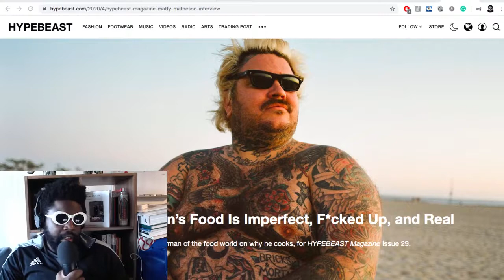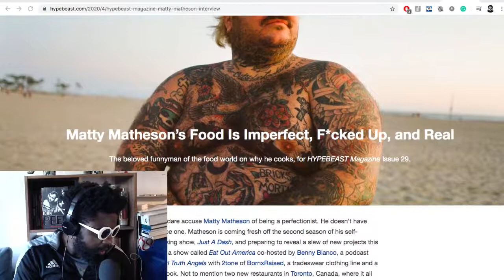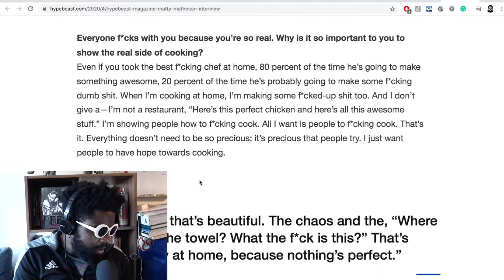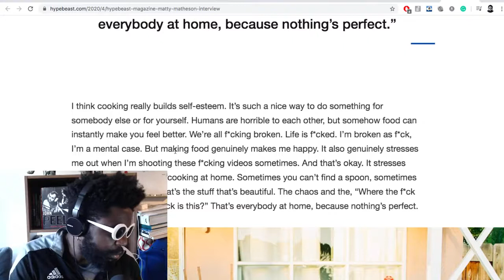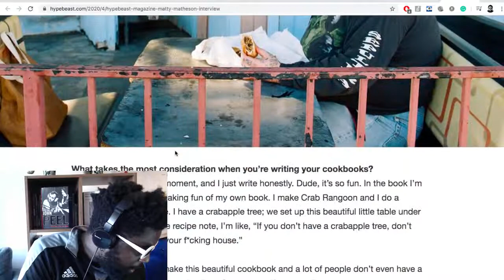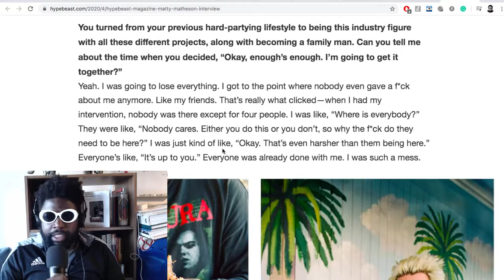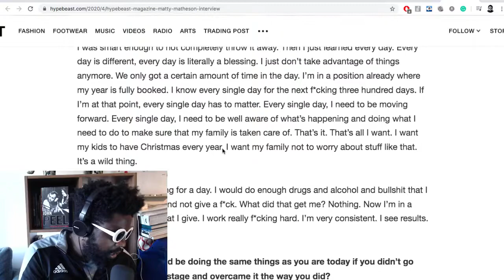Matty Matheson - Back From the Dead